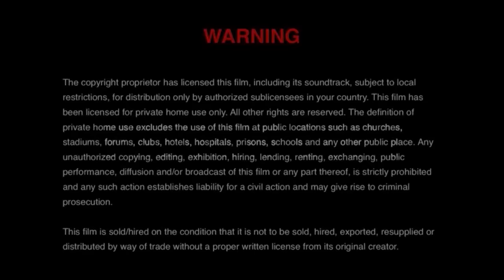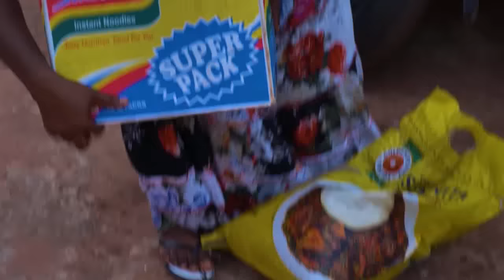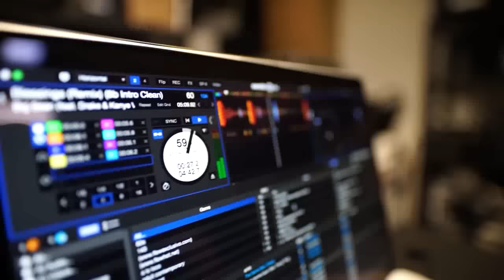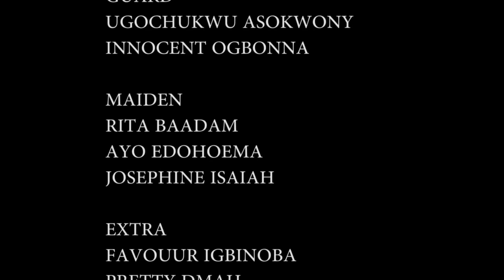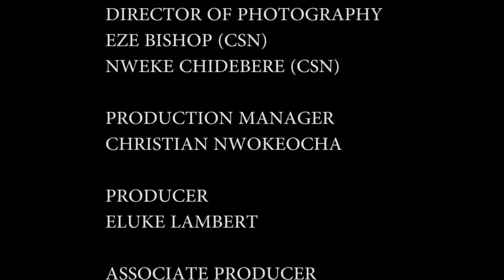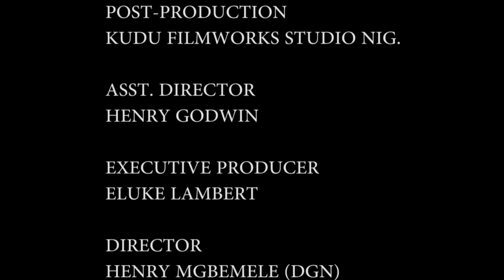ELLE A ÉTÉ BANNIE POUR UNE INFRACTION QU'ELLE N'A JAMAIS COMMISE MAIS DIEU L'A JUSTIFIÉE 2 - FILM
Le monde est mauvais mais Dieu fera toujours place à ceux qui l'aiment. Vous apprécierez de regarder cet intéressant film nigérian en français | Film Nollywood en français | Film africain en français
french tears and sorrow